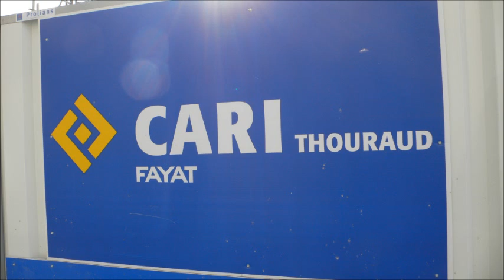Avancement du chantier colbert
Le chantier de la Villa Colbert à Reims avance à grands pas !